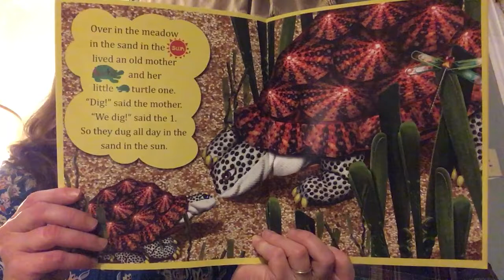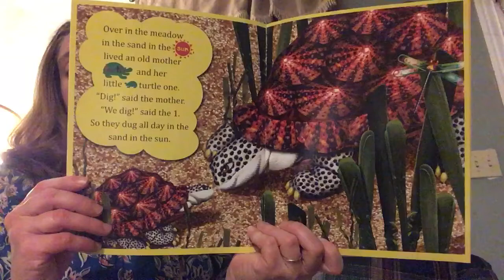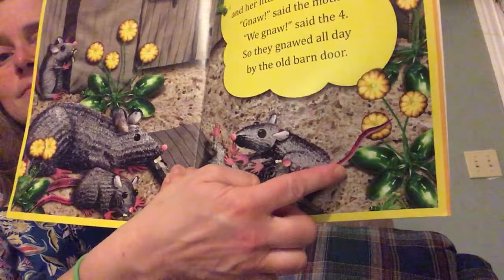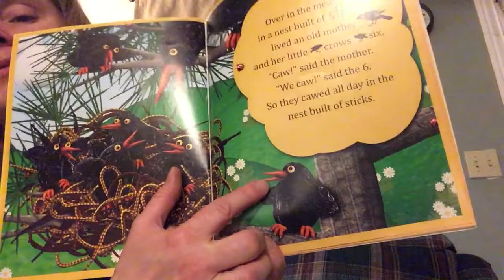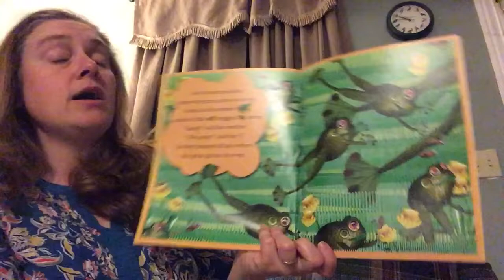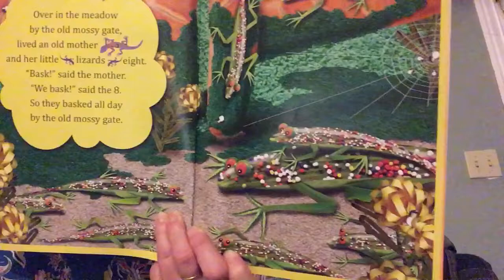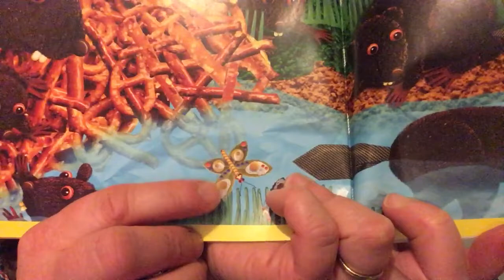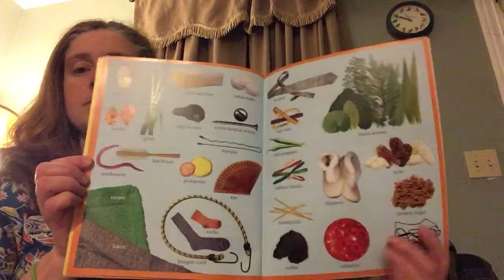Over in the Meadow: a traditional counting rhyme and song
Song-tale performed by Sharon Gregory.  Illustrated and adapted by Jan Thornhill. A children’s counting rhyme, folk song, song tale, kids, general music, traditional.